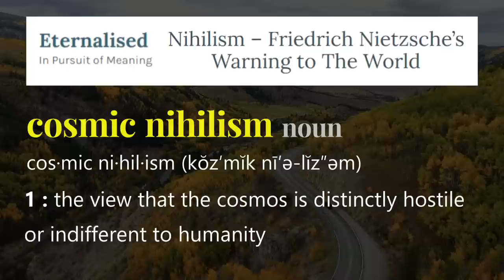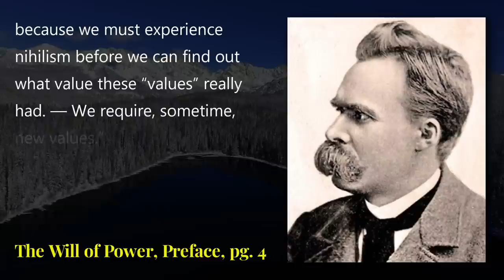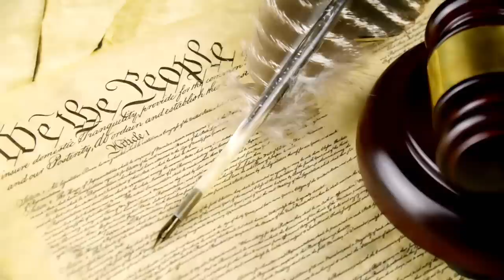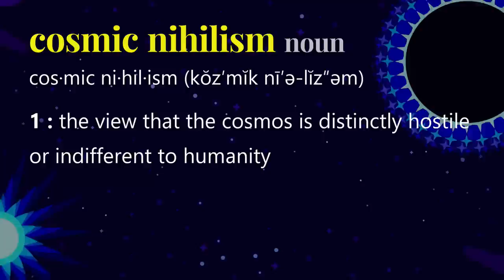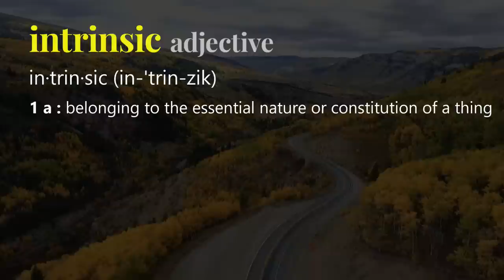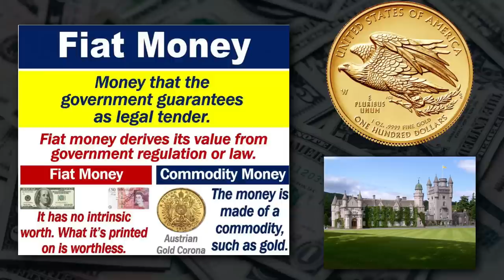Kurzgesagt Has a BIG Problem...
There is much I have liked and still do like about Kurzgesagt. Their videos have always gotten me to think hard about interesting topics. Clearly, this is another example, though I do think that they are wrong about the meaning of life.